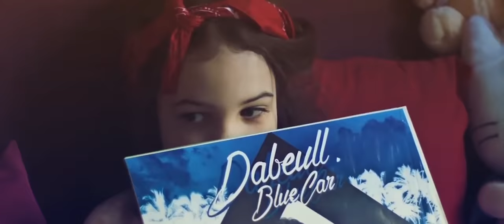ROCHE MUSIQUE - SHOWREEL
This is Roche Musique 💙

Video edited by Le Sofa.